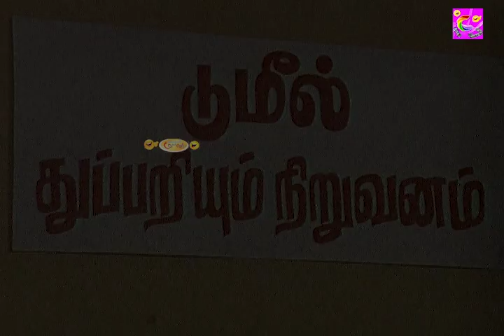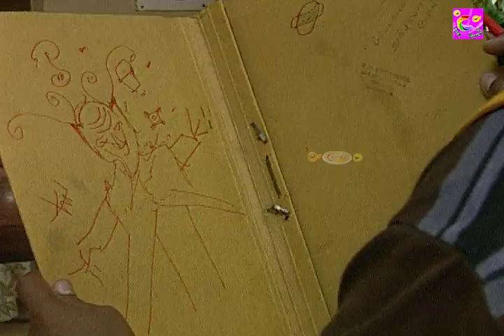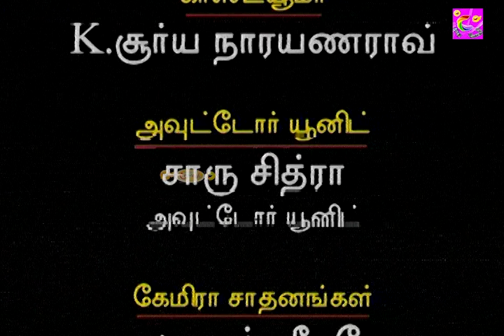பங்காளி பொண்ணு பாக்க சும்மா கும்முனு இருக்கு? இவள் எனக்குத்தான், ms baskar Comedy, mayilsamy Comedy,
Presenting you our Episode 22 of "Mr. தெனாலி ராமன்" A Fun-Filled Humour Serial which was telecasted in the Much Older Days featuring Manivannan & Fathima Babu. Now Exclusively on @ComedyTime

@Comedy Time ​